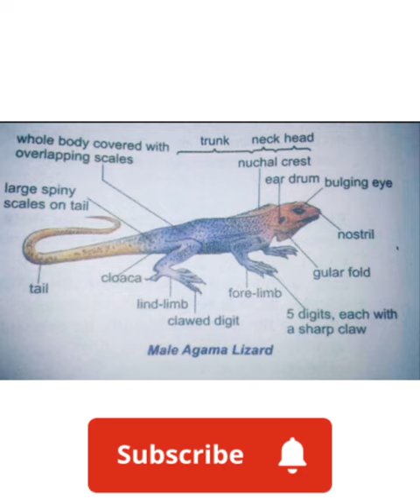male agama lizard# types structure shortvideo viral viralfeeds viralvideo